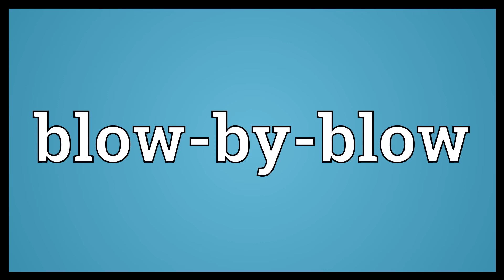Blow by blow Meaning